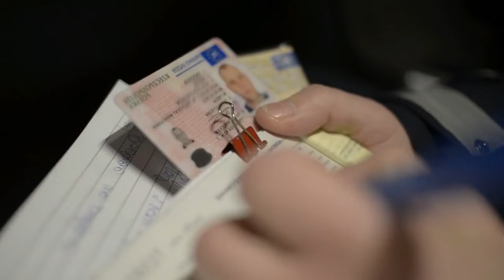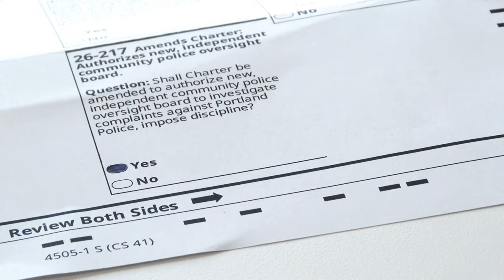Cop Orders Black girl To Open Her Trunk. Has No idea She's Secretly Recording Him!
- audio story

 - love stories

 - interesting stories

 - fascinating stories